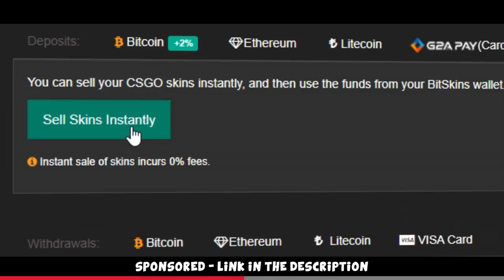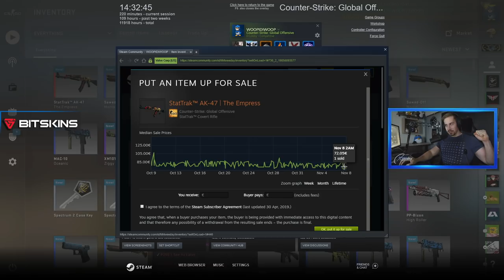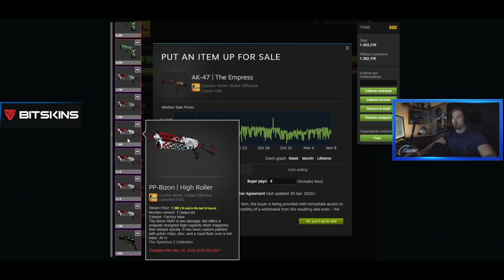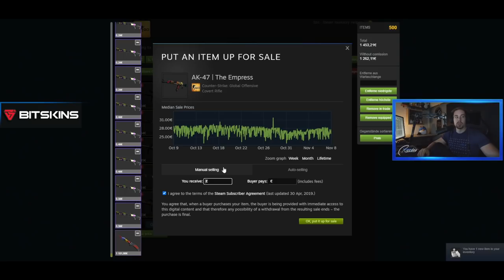500 Spectrum 2 Cases... and I made PROFIT! (Case Opening Highlights)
Every month from now I'll open 500 Cases live on my twitch stream, we started off with opening 500 Spectrum 2 cases in the hopes to get a Butterfly Sapphire... and we actually did get some really cool stuff :D Hope you enjoy the video =)